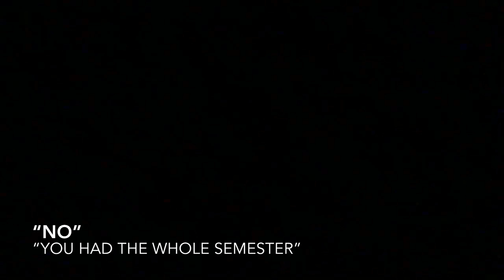boring school vlog 2019| birydiana lamas